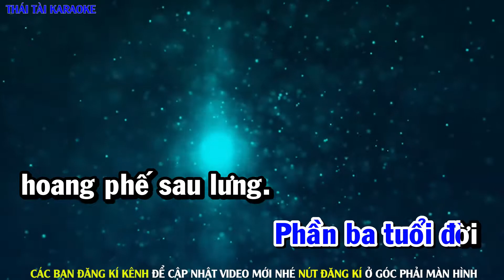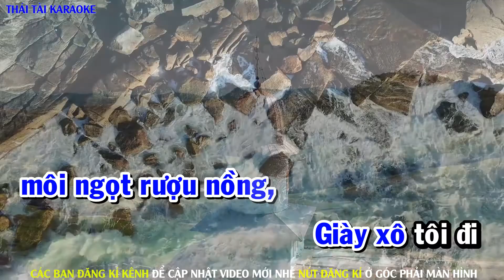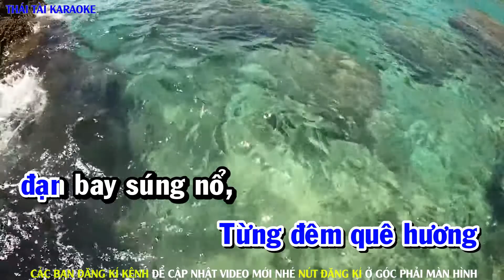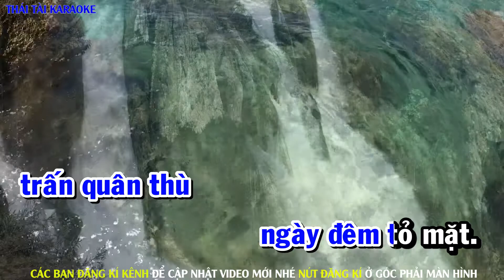Karaoke Thành Phố Sau Lưng Tone Nam | Nhạc Sống Thái Tài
❖ Karaoke Thành Phố Sau Lưng Tone Nam
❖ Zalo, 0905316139